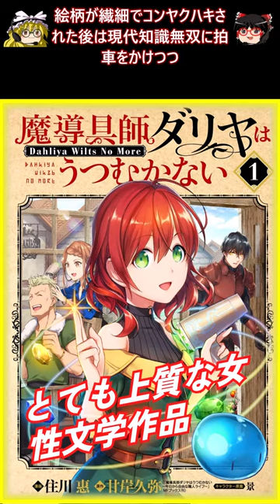おすすめ漫画!! 魔導具師ダリヤはうつむかない ～Dahliya Wilts No More～ あらすじ / 住川惠 甘岸久弥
魔導具師ダリヤはうつむかない ～Dahliya Wilts No More～

女性文学なろうけい作品

主人公はクレーム係をするという社畜のOL

このOLがガメオベラして魔法のある異世界の魔道具屋の娘として転生する

この漫画は女性文学作品なので主人公の内面のウヂウヂを表現するシーンが入るのですが、一般的な女性文学作品と比較してシナリオがよくできているので、男でも読みやすい作品に仕上がっているし、「あんなに好きだったのに」という感じでは一切なく、「クズのことは忘れよう！気持ちを切り替えよう！まだ慌てるような時間じゃない」みたいな感じの性格設定しているので、男が読んでいてそっと閉じることは少ない

タイトル回収の部分は主人公が天才として成人した後に父親が弟子をとることになる、この男が細かい気配りもできるし仕事も丁寧だという感じのシナリオを表現して なんやかんやあって主人公の婚約者となる

婚約者になった瞬間に挙げて落とすという、実はモラハラ男で 挙句の果てにシンジツノアイに目覚めて主人公を振る、主人公の特許を奪うなどのくずプレイを見せるという感じのキャラクター設定とシナリオ運びがお上手であり、前半ではポジティブな要素しか描かなかったので騙されてもやむなしという作りにしてある

絵柄が繊細でコンヤクハキされた後は現代知識無双に拍車をかけつつ、細長クロガミいけめそとのラブロマンスも描くというとても上質な女性文学作品

女性らしい感じの作画がクッソ激烈に綺麗で読みやすいうえに、実は食品の作画がクッソお上手であり夜中に読んではいけない（戒め